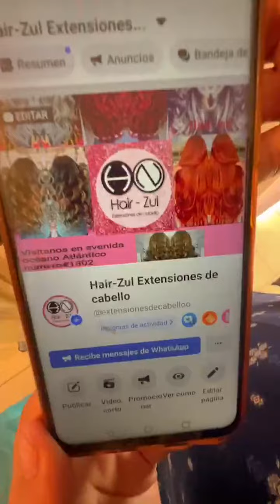Wendy Guevara Poniéndose Extensiones nuevas.